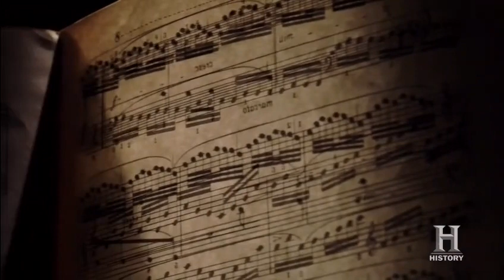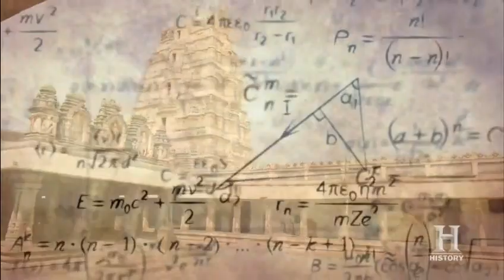Music Pillars of Hampi on Ancient Aliens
Music Pillars of Hampi – My film was featured on History channel in their prime show 'The Ancient Aliens'. Watch the segment here.

Update:
*This is not Alien technology*
According to 'Shilpa Rathna Ajithagamana' – a Kannada language literature of Vijayanagara period, these pillars are made by Casting method.

1. Rocks were melted into liquid form.
2. Sand and other minerals were mixed into the molten rock.
3. Molten rock poured into the shape of the pillars, then cut and carved carefully.
4. These pillars were installed meticulously in presence of musicians during night, in absolute silence.

these pillars are mainly categorized into two different types:
1. 'Sthri Shile' which resonates like Veena and other string instruments.
2. 'Poon Shile' resonates like percussion instruments such as Tabala, Mrudanga etc.

The book also mentioned how Rangamantapa at Vijaya Vittala Temple, Viroopaksha temple and various other temples were built. Definitely not aliens, but epic craftsmanship of ancient Hindus.